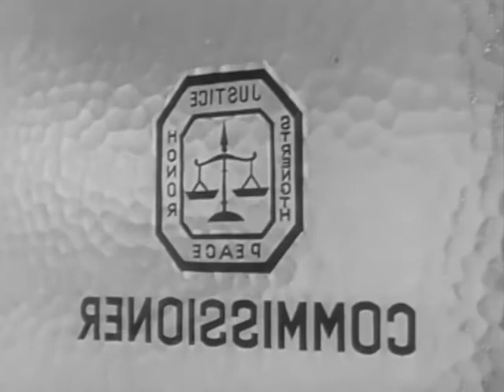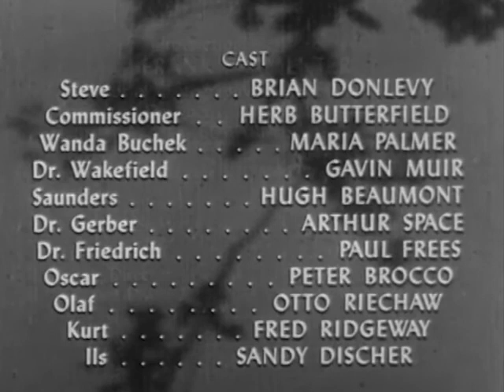Dangerous Assignment S01Ep05